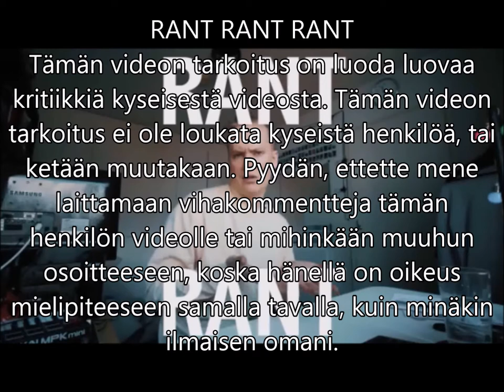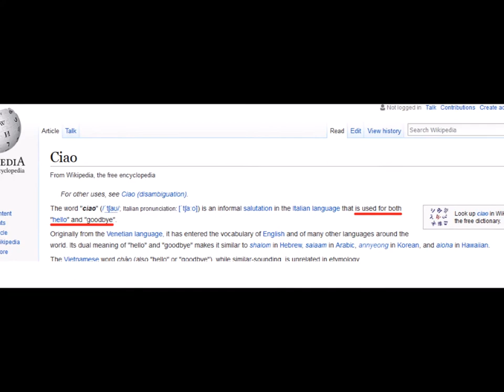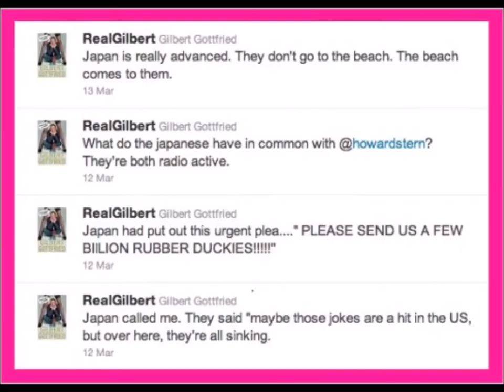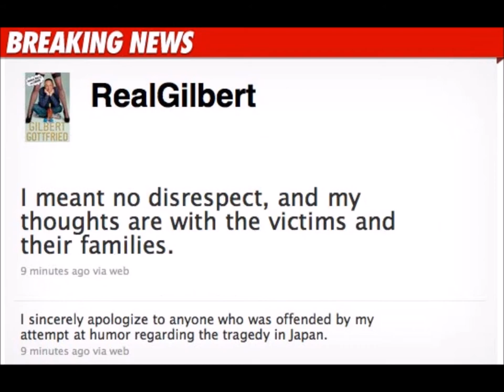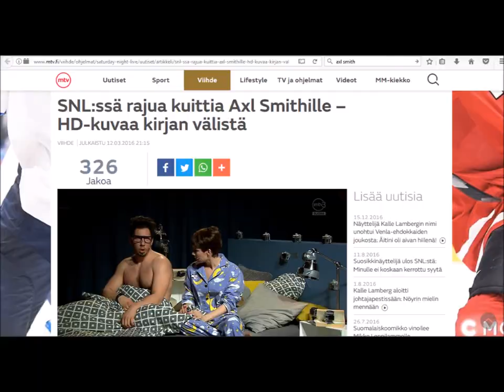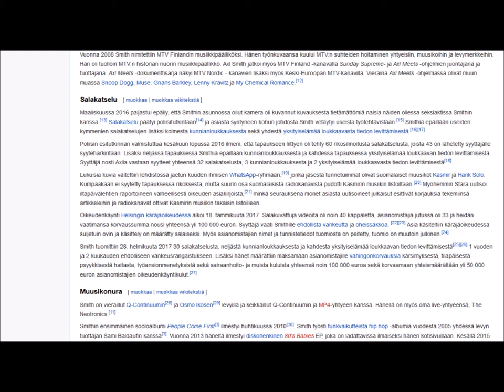Rant Rant Rant (SiniRaita versio)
Lätkikää vain lettuja niskaan, niin mää hymyilen